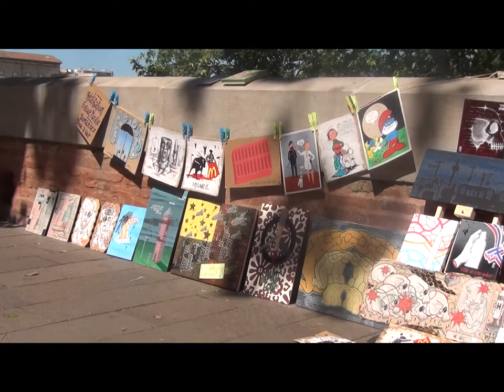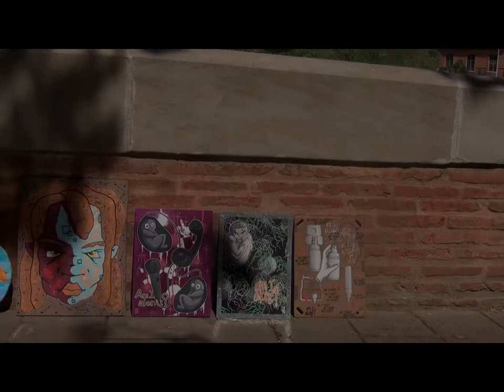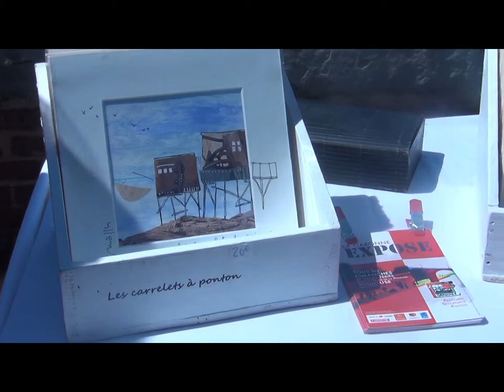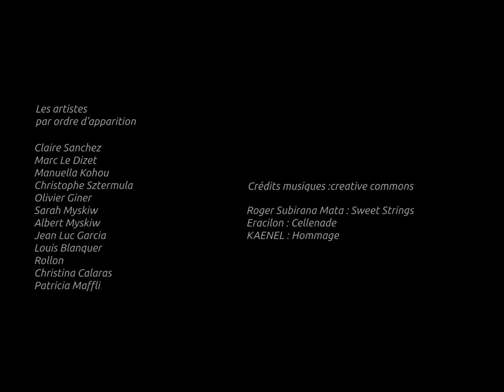Garonne Expose en mai 2017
Association d'Artistes Garonne Expose
Artiste Haute Garonne
Exposition d'art gratuite quai de la daurade à Toulouse
artistes :
Claire Sanchez; Marc Le Dizet; Manuella Kohou; Christophe Sztermula; Olivier Giner; Sarah Myskiw; Albert Myskiw; Jean Luc Garcia; Louis Blanquer; Rollan: Christina Calaras; Patricia Maffli
crédits musique CC :
Roger Subirana Mata : Sweet Strings
Eracilon : Cellenade
KAENEL : Hommage